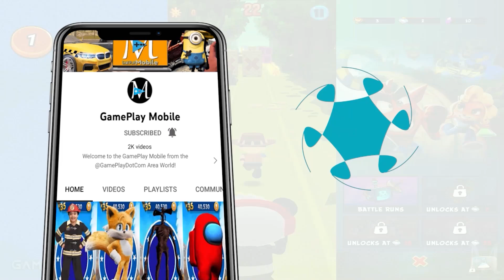Tag with Batman Ryan vs Red T-Shirt Ryan - Run Gameplay All Characters Unlocked Combo Panda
What's new!
This month, get SUPER with Batman Ryan, similar powers with PJ Masks!
• Become a hero and play as Batman for a limited time only!

Welcome to GamePlay Mobile YouTube Channel! Here you could watch our funniest Runner Games or any 3D Games and maybe car simulators.

Tag with Ryan PJ Masks Catboy vs Red T-Shirt Ryan - Run Gameplay All Characters Unlocked Combo Panda